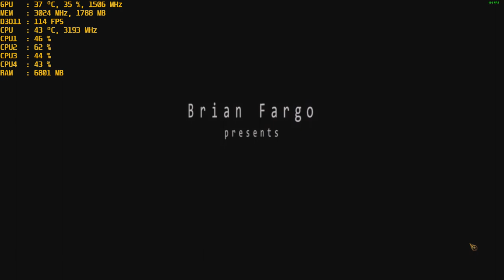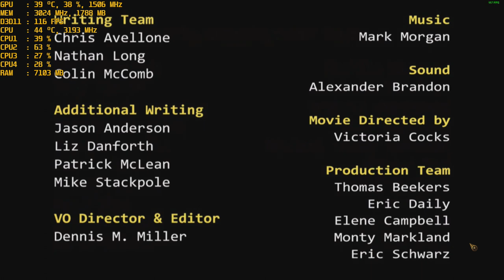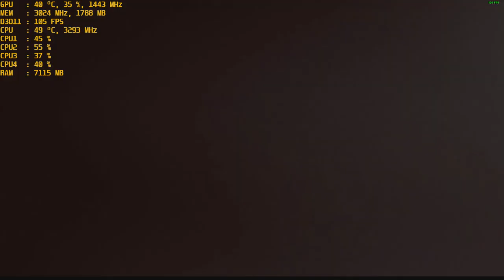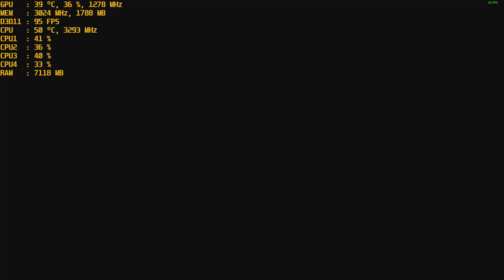Wasteland 2 - with the Nvidia GT 1030 Gddr5 at 1080p & Intel I5 2400